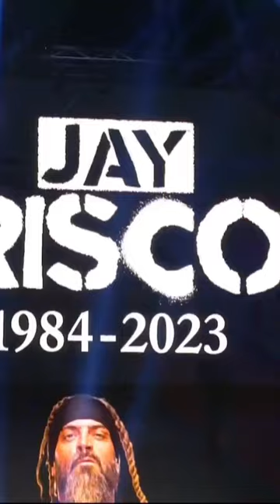Classy Ending 🥺 Rip Jay Briscoe 😭